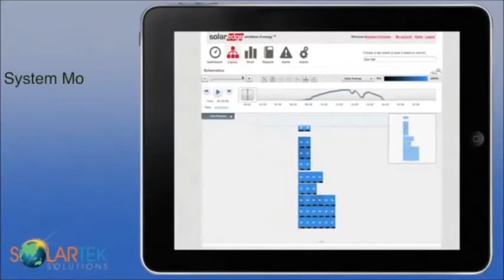Test Movie for Solartek!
Video for Class.